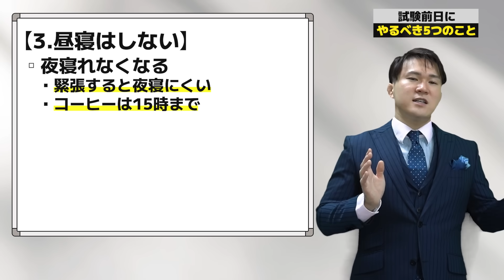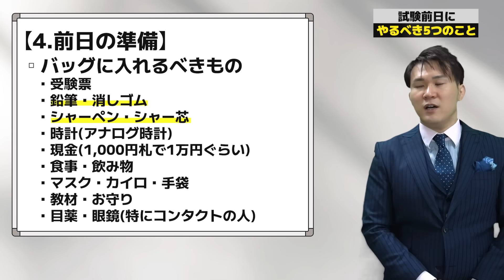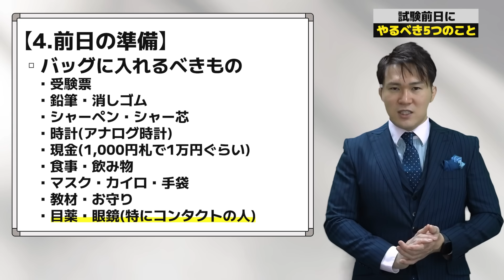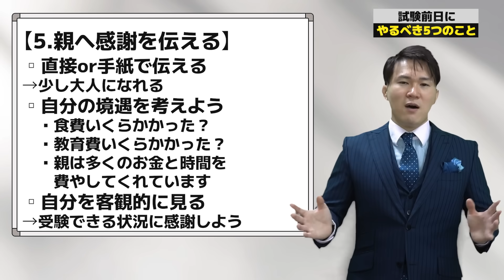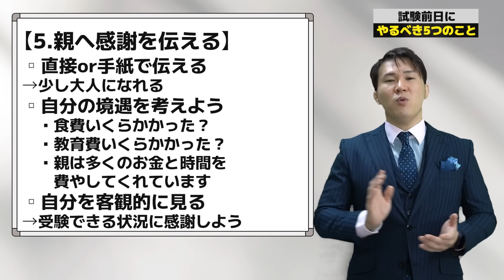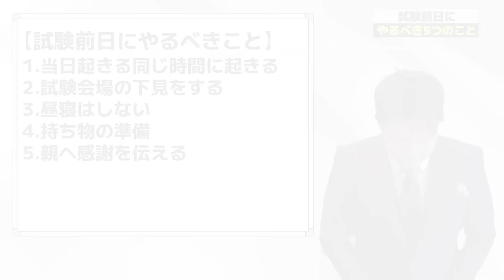【共通テスト直前】試験前日にやるべき５つのこと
共通テストの試験前日にやるべきことを５つ紹介します。
共通テスト本番で困らないようにするためにこの５つはやっておきましょう。

00:00　OP
0:42　予定通りの時間に起きる
1:20　大学の下見
4:33　昼寝はしない
7:00　明日の準備
9:56　親へ感謝を伝える

●○●○この動画を見た後、この動画もおすすめです♪↓
5年連続的中！共通テスト2024出題予想～問題流出同然の「今年はコレが出る」一覧